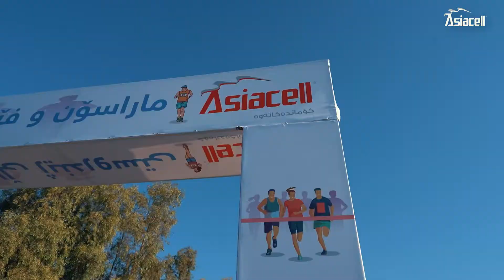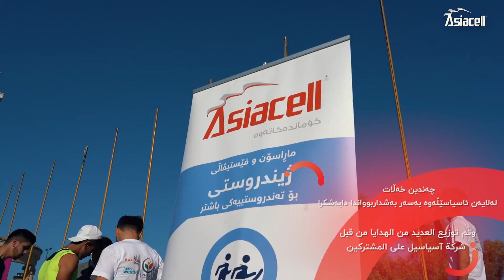ماراثون ومهرجان زيندروستي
عربي/کوردی

برعایة رئیسیة من شركة آسياسيـل وبالتعاون مع منظمة كايد، أقیم ماراثون ومهرجان "زيندروستي" في أربيل.

بە سپۆنسەری سەرەکی ئاسیاسێڵ وبە هاوکاری رێکخراوی گاید، ماراسۆن وفێستیڤاڵی "ژیندروستی" لە شارى هەولێر بەڕێوەچوو.